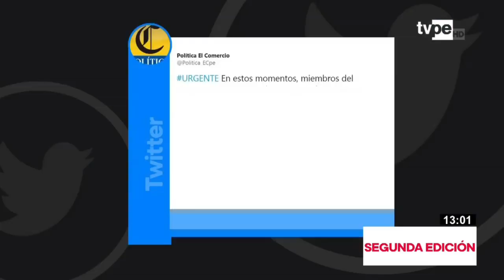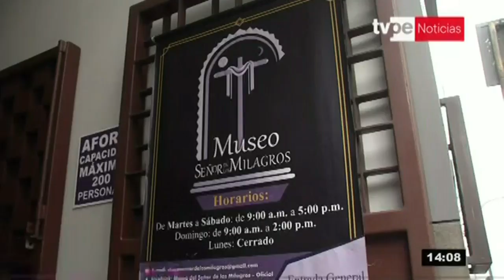La ampliación de estas y otras informaciones en la Segunda Edición de TVPerú Noticias